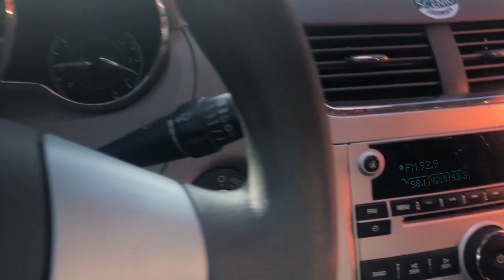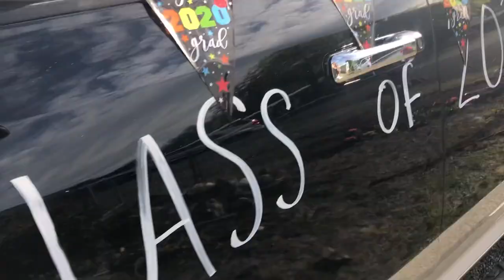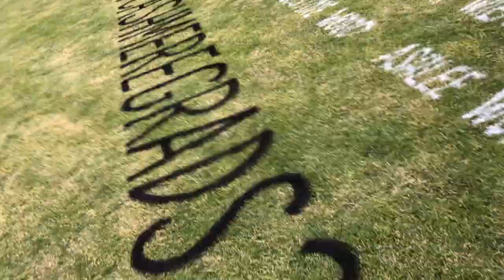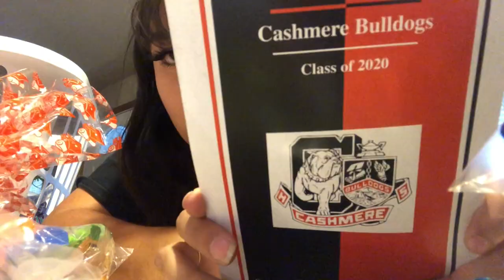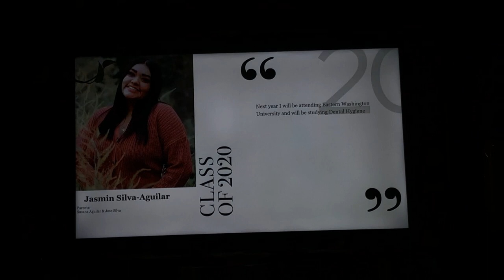Senior Caravan || Virtual Graduation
a b o u t    m e  ✨
age: 18
camera I use: my iPhone 8 plus